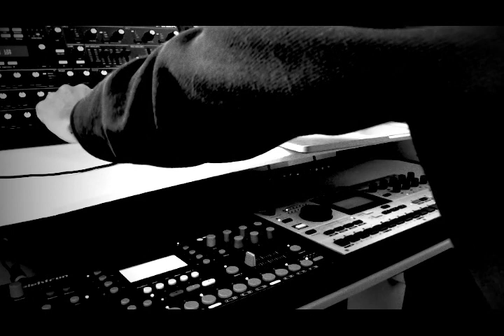NOVATION PEAK OCTATRACK AND ELEKTRON MACHINEDRUM